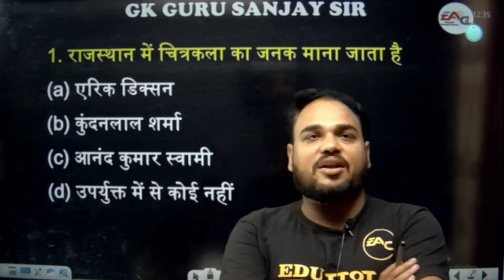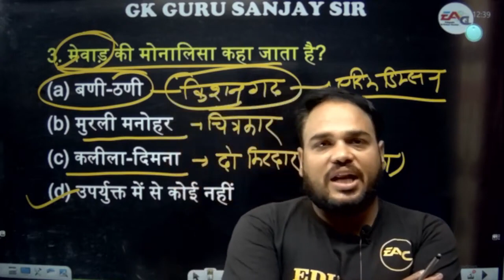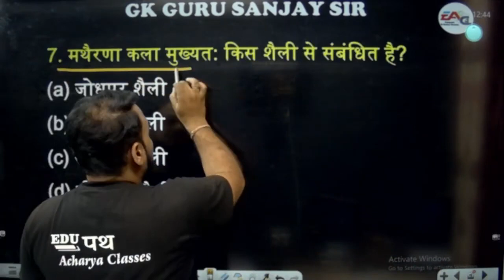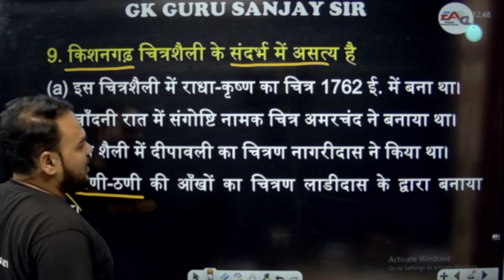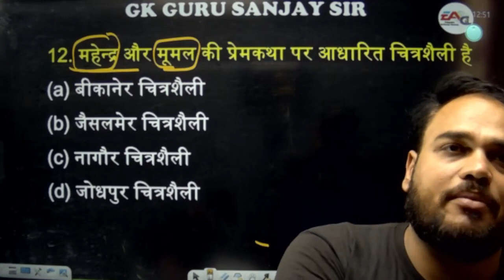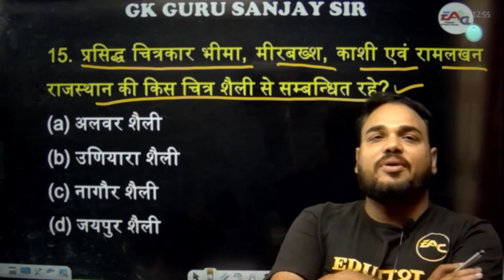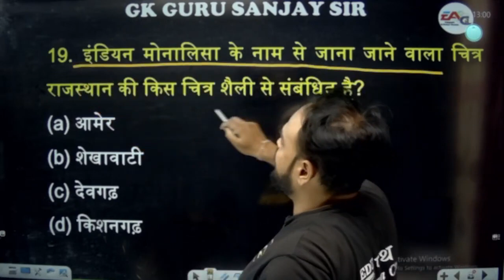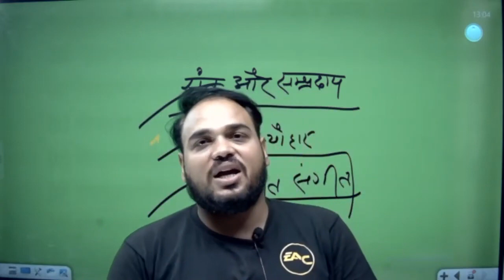चित्रकला प्रश्नोत्तरी 3000 Most Important Questions Art and Culture By Sanjay sir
RAS/2ND GRADE/ CET / LDC / Rajasthan CET Classes / REET Mains | Raj. Static GK | NCERT REVIEW || By SANJAY SIR
💥 GK SanjayKumar  यूट्यूब चैनल पर आपका स्वागत है। 🙏🏼💐  💥

                  GK SANJAYKUMAR
                       🙏धन्यवाद🙏

प्रगति व उन्नति के द्वार तभी खुलते है जब समय-समय पर नवीन विचारों को क्रियान्वित किया जाता है इसी विचार को लेकर GK SANJAYKUMAR  किया है Let's Learn India के तहत नये युग का प्रारंभ.. यह Mock Test का Live Solution आपके लिए बहु उपयोगी सिद्ध होगी। तो अंत तक जरूर जुड़ें रहें।

GK SANJAYKUMAR is one of the best e-learning platform which provides QUALITY video lectures for REET, Patwar, High Court, Constable, School Lecturer, PSI, RAS, IAS, TET, MPPSC, UPPSC, CTET, MPTET, Accountant, Investigator, Gram Sevak, LDC etc.

GK SANJAYKUMAR is providing Video Lectures, Model Test papers, Test Series, PDF notes  etc. Notes been prepared by our expert faculties who are having the experience of more